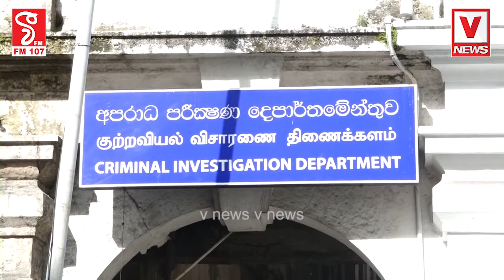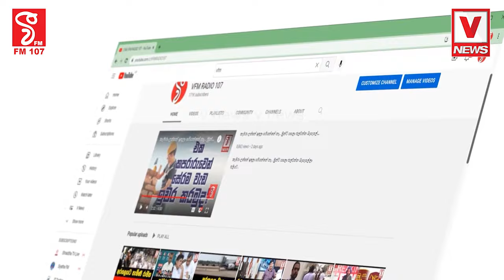ඇයි යකෝ පරක්කු වහාම කෙහෙළියව අත්තඩංගුවට ගන්නවා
කෙහෙළිය තමුන් සෙල්ලම් කළේ
අහිංසක රෝගින් එක්ක
ගිනි ඇවිලි අදත් cid එකට ගිය පිරිස මෙන්න